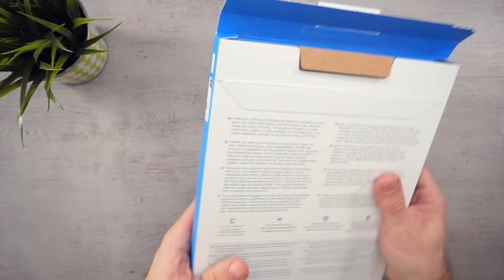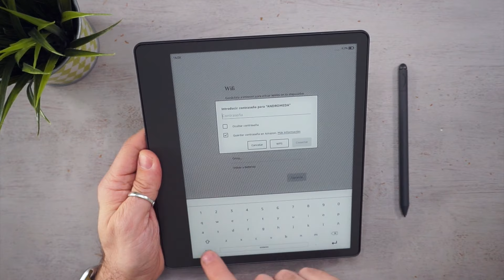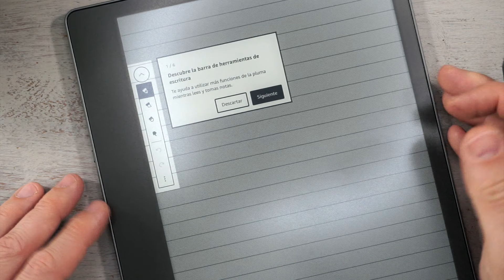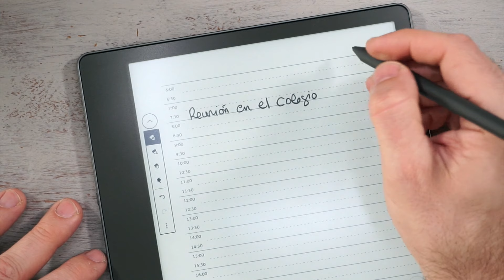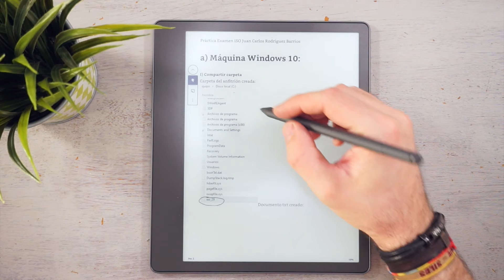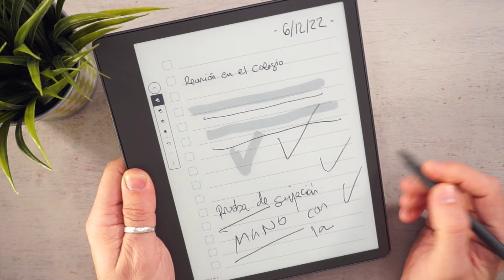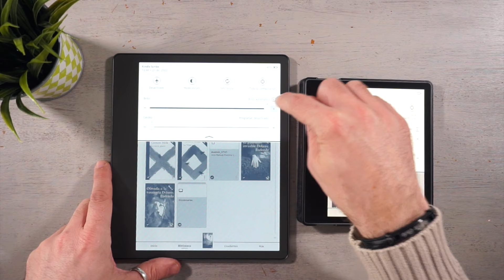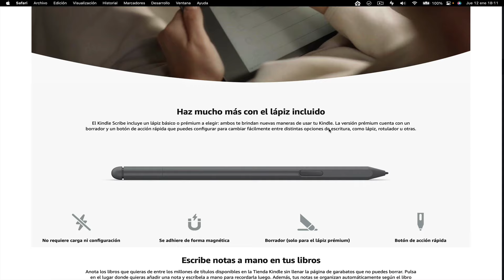Kindle SCRIBE en 2023 ¿Merece la pena comprarlo? | Review en español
En este nuevo video del canal os muestro con detalle cómo es y como funciona el nuevo kindle scribe que acaba de lanzar amazon al mercado.